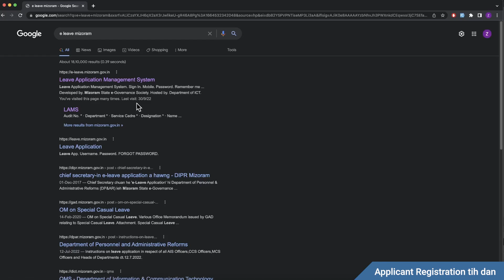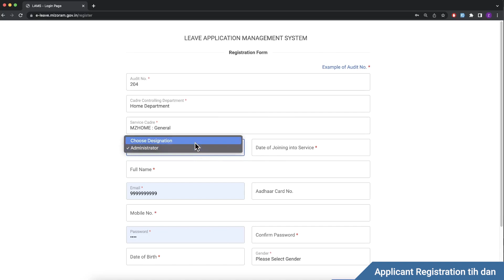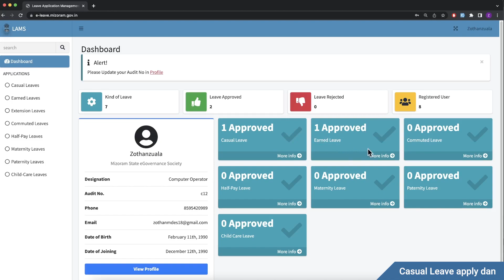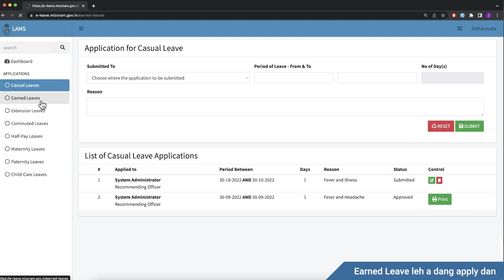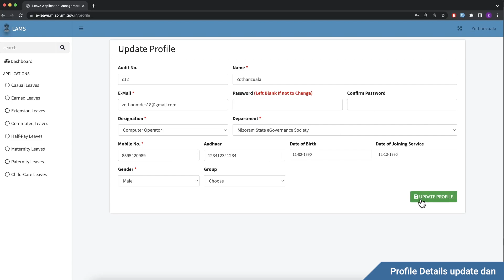Registration leh Leave Apply dan, Leave Application Management System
Leave Application Management System: REGISTRATION leh LEAVE APPLY

00:00 In Register dan
01:42 Casual Leave dil dan
02:56 Earned Leave leh adang te dil dan
04:31 Profile update dan